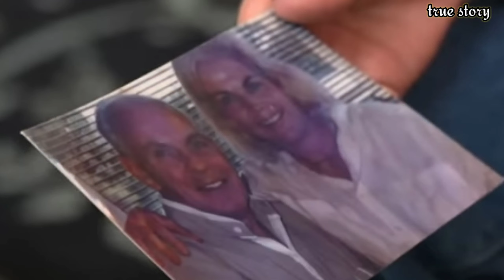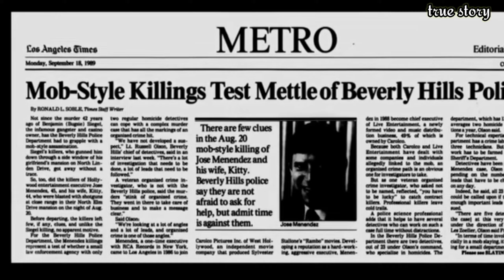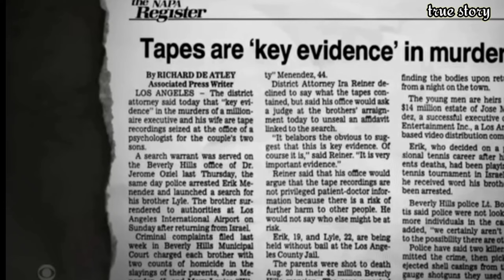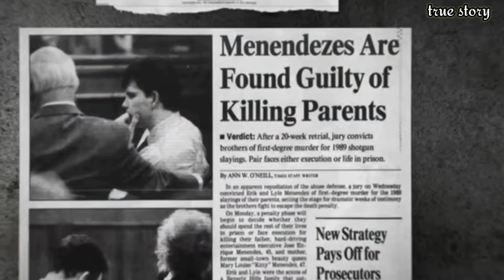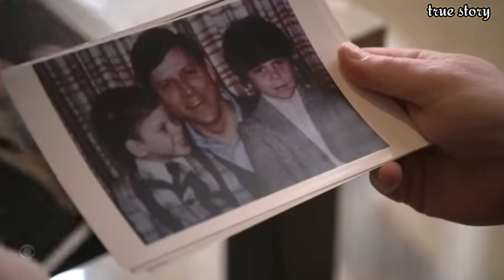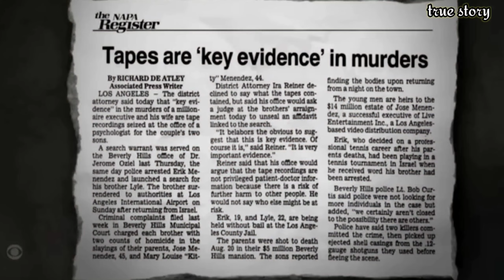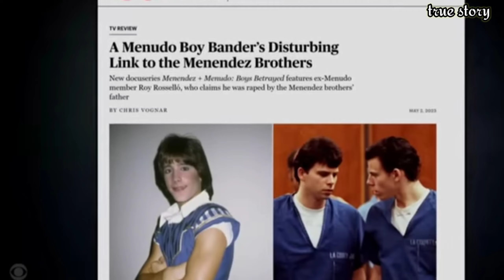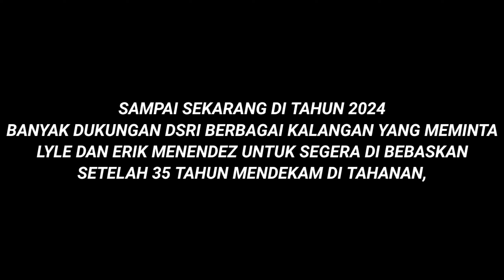VIRAL DI AMERIKA 🛑 ORANG TUA WAFATT DI TANGAN KE 2 ANAKNYA DENGAN BRUT4LL // LYLE DAN ERIK MENENDEZ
baru baru ini di amerika serikat ramai memperbincangkan perihal kasus 2 bersaudara yang membuat wafat orang tuanya dengan sangat brutaalll,kejadian sebenarnya pada tahun 1989,tapi kini terangkat ke permukaan lagi setelah beberapa bukti kebenaran muncul,beberapa golongan orang meminta untuk di bebaskan nya lyle dan erik menendez yang telah di tahan selama 35 tahun,meraka di yakini hanyalah korban dari kejahatan orang tuanya,